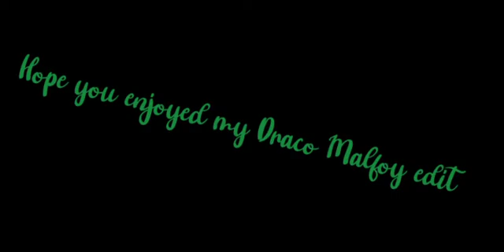Draco Malfoy edit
how you enjoy